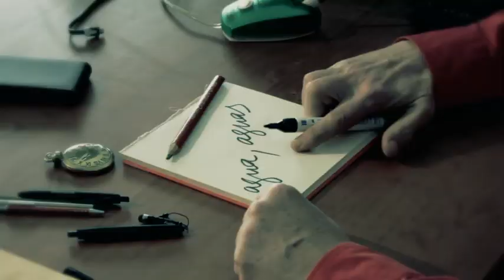'Agua, aguas'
L'aigua és l'element més pròxim i, alhora, el més complex. Són múltiples les aproximacions possibles. Agua, aguas és una invitació a iniciar una travessa particular. Una exposició amb la qual hem volgut afrontar el tema de l'aigua d'una manera holística, apropant-nos a altres vessants: la vital, l'artística, la literària. Mitjançant la prosa, la poesia, la pintura i la fotografia, diferents autors ens proposen compartir reflexions contemporànies entorn de l'aigua.

Nicanor Parra, Andrés Sánchez Robayna, María Luisa Rojo de Castro, Félix de Azúa, Pepe Moll de Alba, Albert Espinosa, Pedro Madueño, Suso de Toro, Din Matamoro, Marcos Giralt Torrente, Patricio Court, i Quim Monzó, aporten la seva particular visió en una mostra estructurada en cinc àmbits: «El agua, origen de la vida», «El agua contenida», «El agua desbordada», «El agua y sus reflejos» i «La ausencia del agua». En cadascun dels apartats s'ha posat a conversar un text literari amb una obra pictòrica o fotogràfica. El resultat és un contingut que convida al diàleg entre disciplines, a l'intercanvi, a la diversitat i a l'obertura.
El agua es el elemento más próximo y, a la vez, el más complejo. Son múltiples las aproximaciones posibles. Agua, aguas, es una invitación a iniciar una travesía particular. Una exposición con la que hemos querido afrontar el tema del agua de un modo holístico, acercándonos a otras caras: la vital, la artística, la literaria. A través de la prosa, la poesía, la pintura y la fotografía, diferentes autores nos proponen compartir reflexiones contemporáneas entorno al agua.

Nicanor Parra, Andrés Sánchez Robayna, María Luisa Rojo de Castro, Félix de Azúa, Pepe Moll de Alba, Albert Espinosa, Pedro Madueño, Suso de Toro, Din Matamoro, Marcos Giralt Torrente, Patricio Court, y Quim Monzó, aportan su particular visión en una muestra estructurada en cinco ámbitos: «El agua, origen de la vida», «El agua contenida», «El agua desbordada», «El agua y sus reflejos» y «La ausencia del agua». En cada uno de los apartados se ha puesto a conversar un texto literario con una obra pictórica o fotográfica. El resultado es un contenido que invita al diálogo entre disciplinas, al intercambio, la diversidad y la apertura.